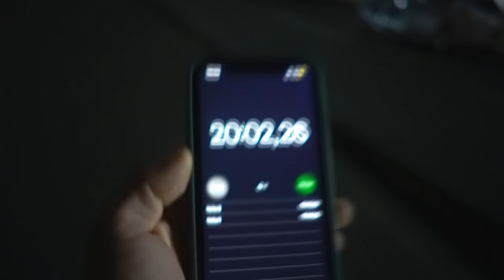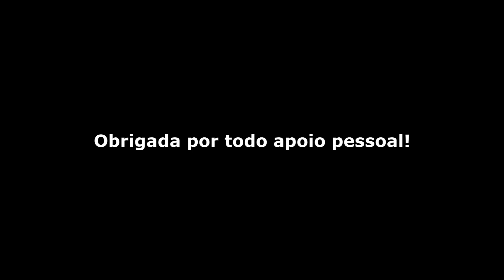FIM DO PROJETO - ELA PERDEU 7KG #14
RIFA DO MEU CARRO!

MITH (USE! CUPOM - MAXUEL)
Pano lindo com qualidade só na MITH

GROWTH (USE! CUPOM - MAXUEL)
A maior e melhor marca de suplementos

FARMAFORMA (USE! CUPOM - MAX)
A melhor farmácia de manipulados